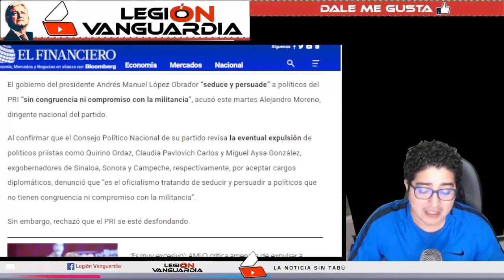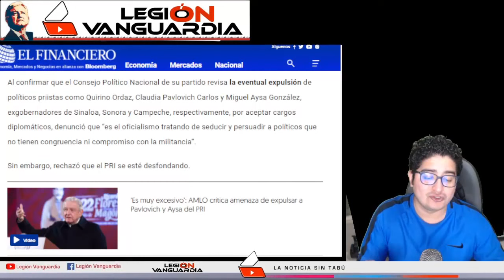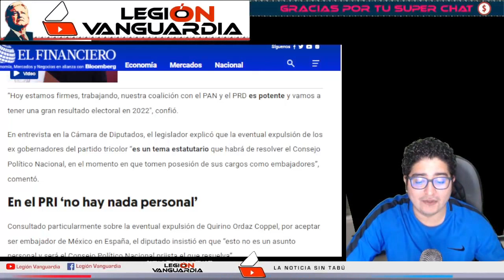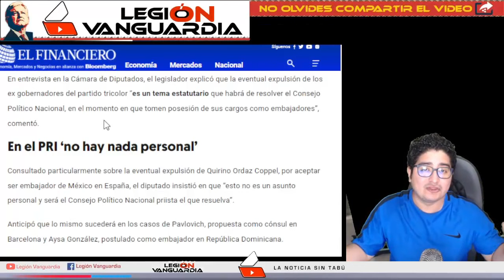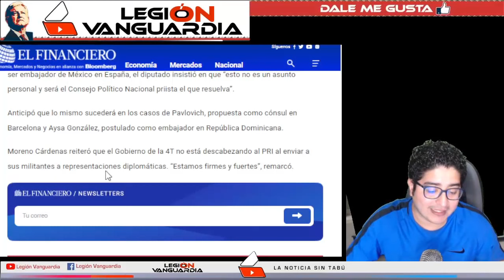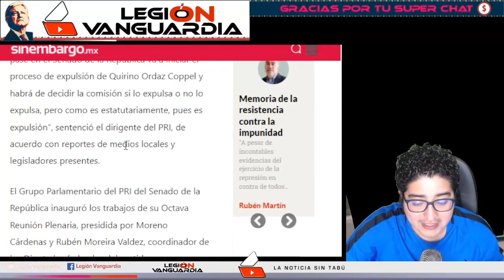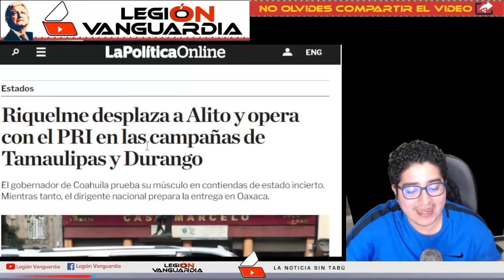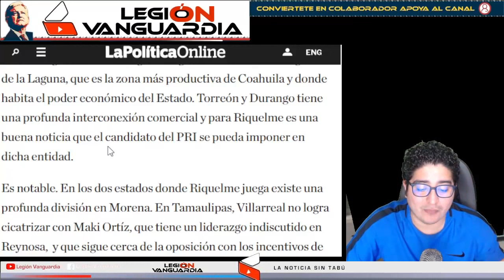¡ALITO SE VA QUEDANDO SOLITO Y HACE SU BERRINCHITO, ADEMAS EXPLOTA CONTRA DECISION DE AMLO!